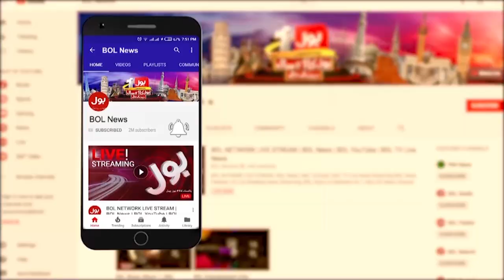Khalid Hussain Magsi Big Statement | PMLN Vs BAP Party | Election in Pakistan | Breaking News